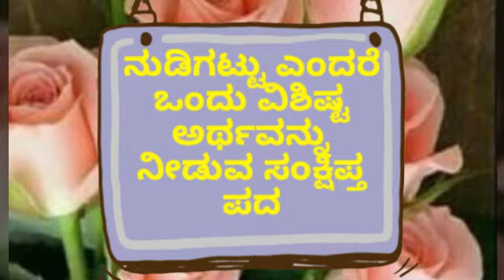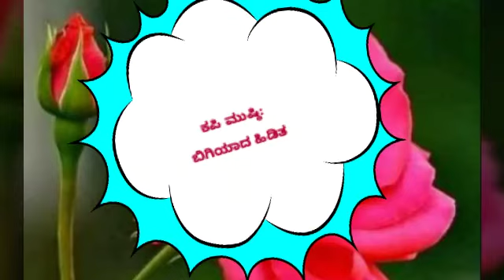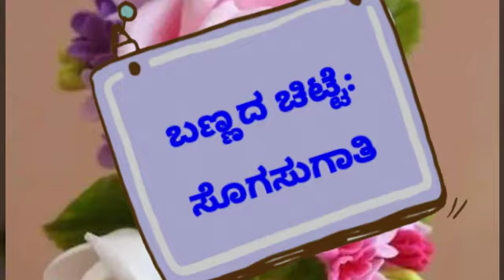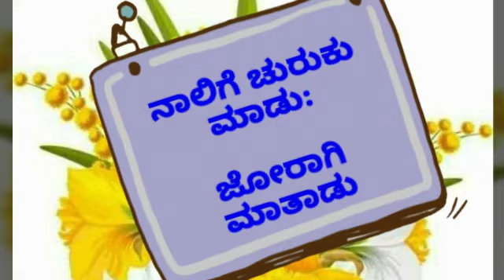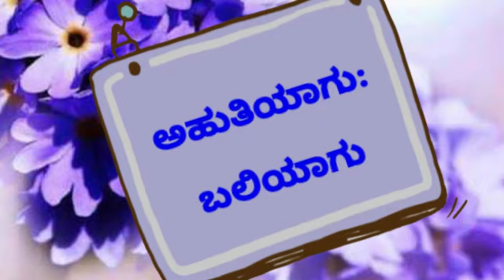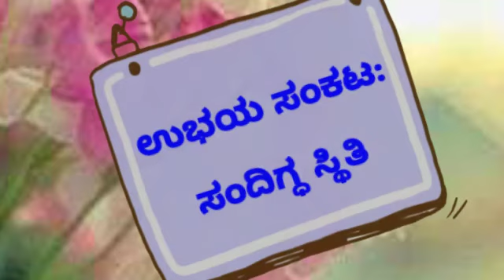Nudigattugalu matthu avugala artha | ನುಡಿಗಟ್ಟು ಮತ್ತು ಅವುಗಳ ಅರ್ಥ ಸ್ಪರ್ಧಾತ್ಮಕ ಪರೀಕ್ಷೆಗಳಿಗಾಗಿ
ನುಡಿಗಟ್ಟು ಮತ್ತು ಅವುಗಳ ಅರ್ಥ ಸ್ಪರ್ಧಾತ್ಮಕ ಪರೀಕ್ಷೆಗಳಿಗಾಗಿ